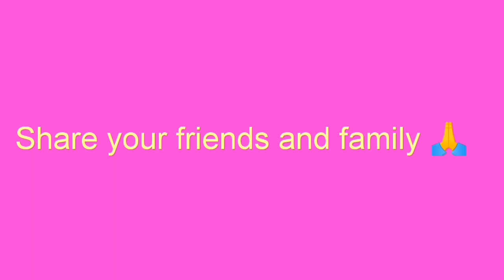வெள்ளிகிழமை ரங்கோலி//Friday Rangoli/Rangoli design//Festival Rangoli//Navarathiri Special Rangoli #8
வெள்ளிகிழமை ரங்கோலி// Friday Rangoli// Rangoli design// Festival Rangoli//Navarathri special Rangoli